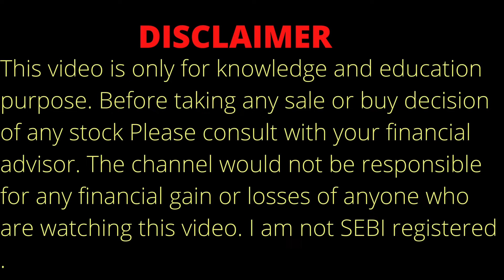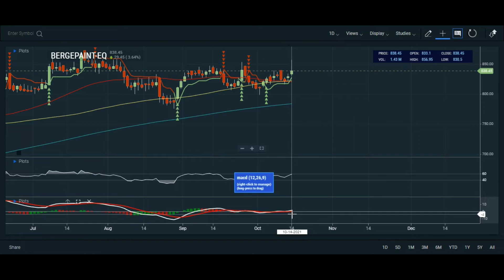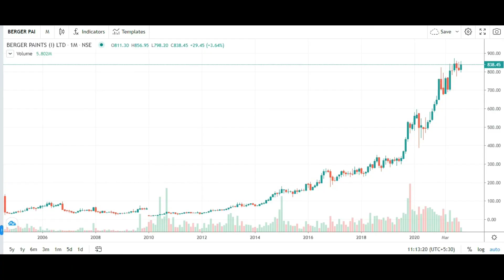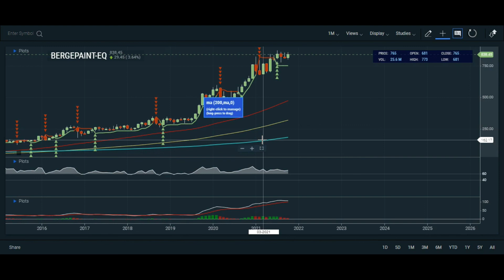BERGER PAINTS SHARE ANALYSIS ON 15.10.21 | BERGER PAINTS STOCK ANALYSIS | BERGER PAINTS SHARE PRICE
Topic Covered:
BERGER PAINTS  Share Latest News
BERGER PAINTS  Share Technical Analysis
BERGER PAINTS  Share Fundamental Analysis
BERGER PAINTS  Share Sale Or Buy or Hold